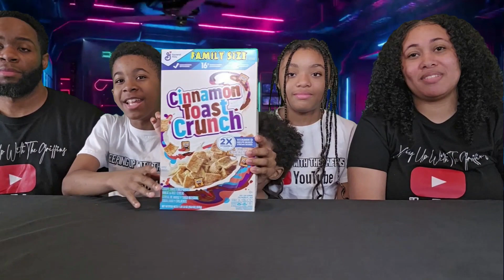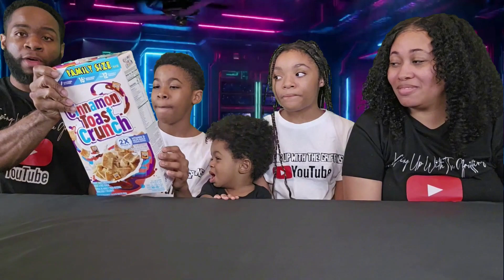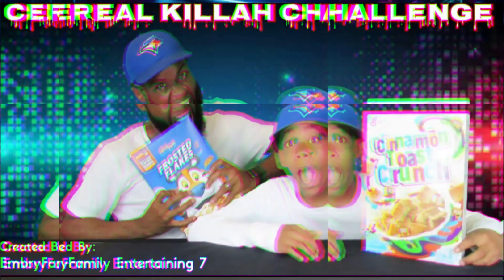ULTIMATE CEREAL CHALLENGE | Eating A Whole Box In 5 Minutes!!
In this video, we're taking on the ULTIMATE CEREAL CHALLENGE!!! We'll attempt to eat a whole box of CEREAL IN 5 MINUTES!!! Do you think we can do it?